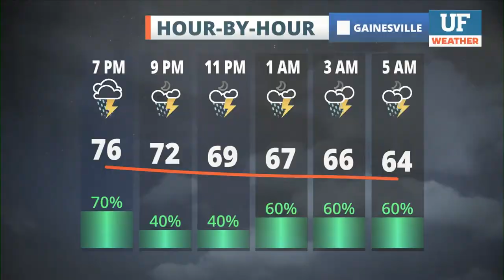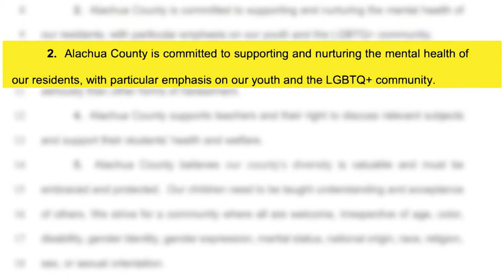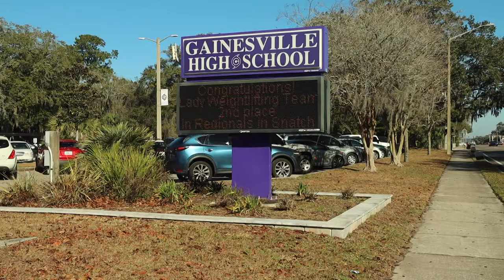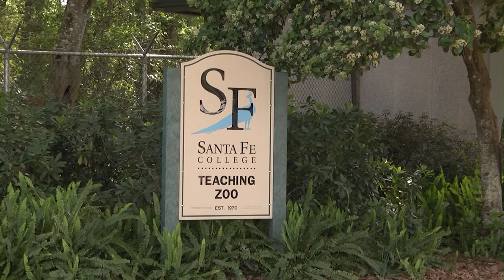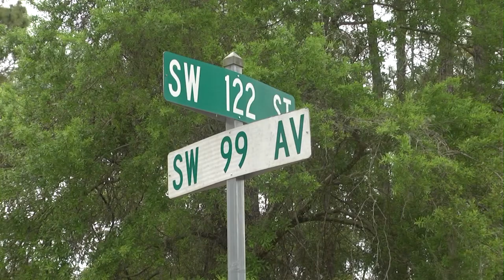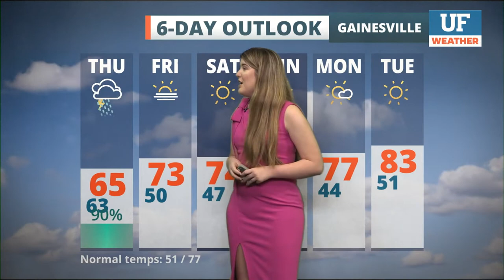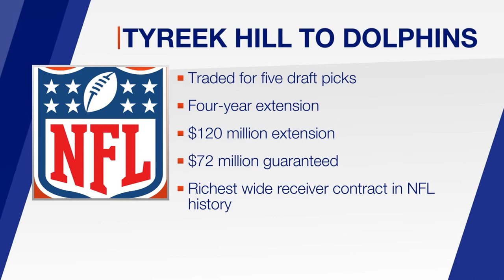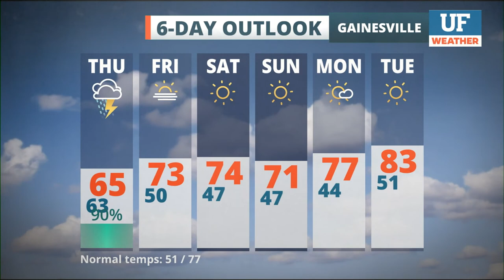WUFT-TV NEWS 03/23/22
Notes: News, Weather, Sports, national content courtesy NBC NewsChannel
UF Student Reporters: Ethan Budowsky, Alexus Cleavenger
UF Student Anchors: Samantha Narson, Sofia Mingote, Julia Haley, Lauren Cooney